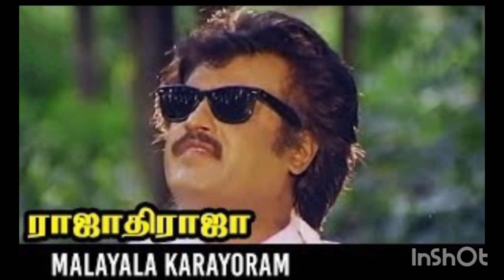Malayala Karayoram - Rajadhi Raja - Rajinikanth - Ilayaraja - R. Sundarrajan - Mano - 1989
Rajadhi Raja (transl. Superior King) is a 1989 Indian Tamil-language masala film directed by R. Sundarrajan. The film stars Rajinikanth in a dual role, with Nadhiya and Radha portraying his characters' love interests. It revolves around Raja, a rich estate owner's son who seeks to avenge his father's death. He is aided in his quest by Chinnarasu, a lookalike. Rajadhi Raja was released on 4 March 1989 and became a Industry hit.

Rajadhi Raja￼

Directed byR. SundarrajanScreenplay byPanchu ArunachalamStory byR. SundarrajanProduced byR. D. BhaskarStarringRajinikanth
Nadhiya
RadhaCinematographyRajarajanEdited byB. Lenin
V. T. VijayanMusic byIlaiyaraaja

Production
company

Pavalar Creations

Release date

4 March 1989

CountryIndiaLanguageTamil